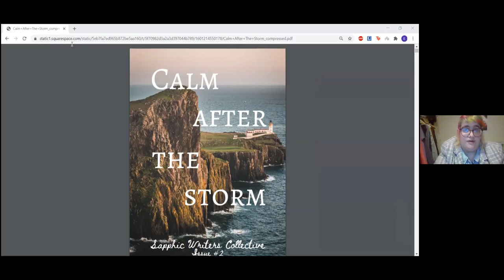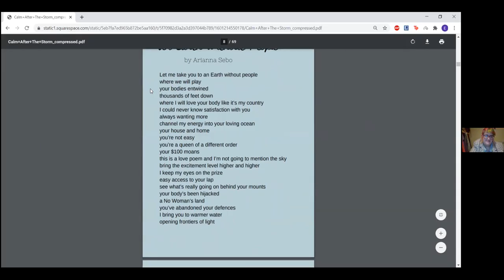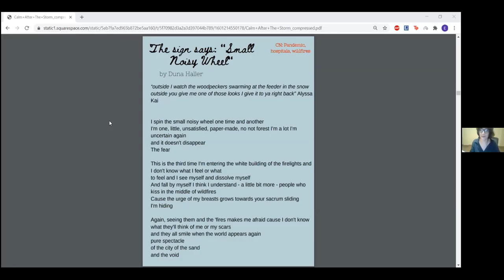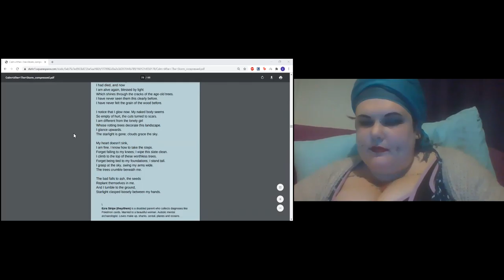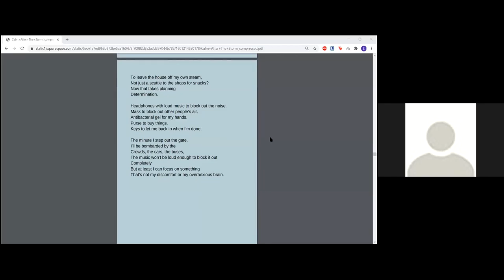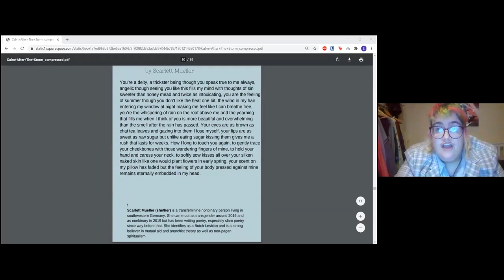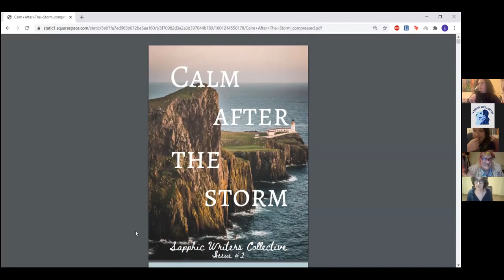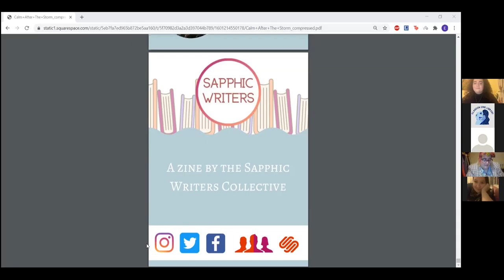Sapphic Writers Zine Launch Party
View the zoom launch for our second zine, Calm After the Storm, where contributors perform readings of their work.